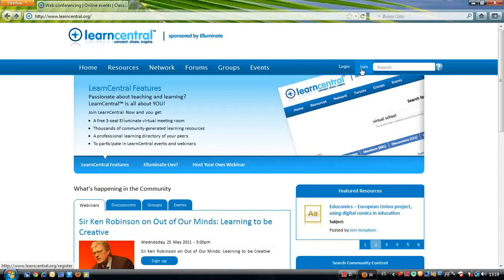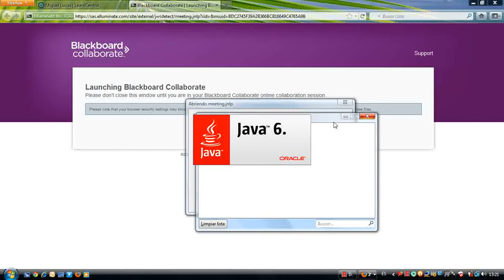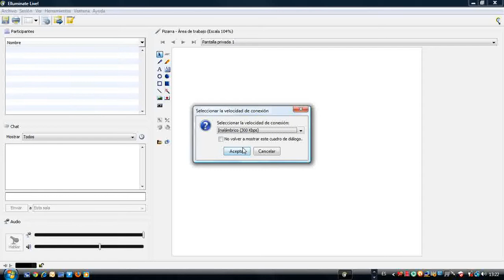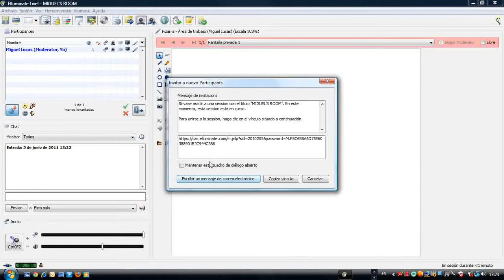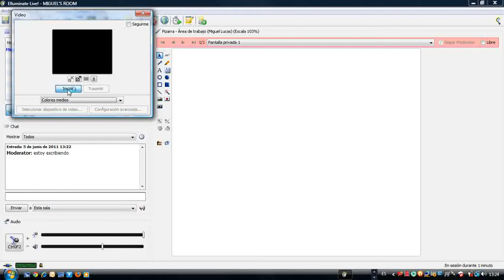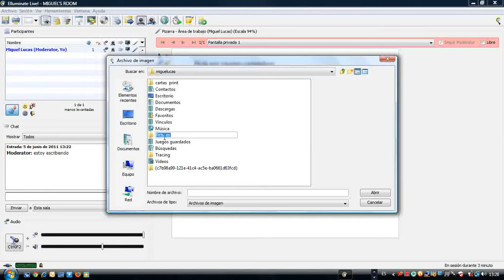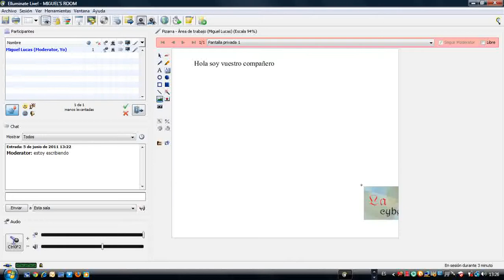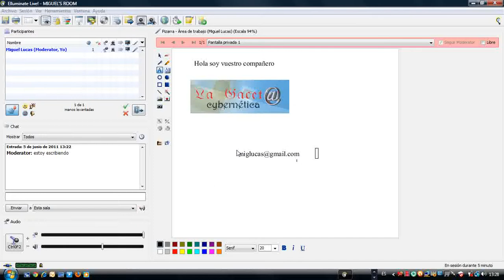Pizarra interactiva total. Elluminate. tutorial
software de ultima generación para la comunicación y formación interactiva en un aula cybernética donde las TICs juegan un papel primordial.